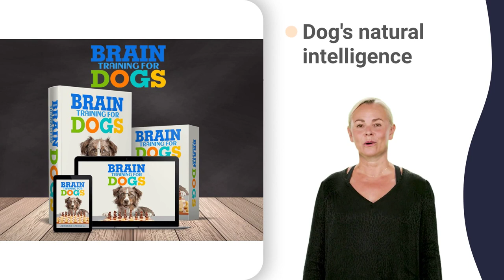teach a dog 60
french bulldog 6th street bridge
french bulldog keeps throwing up
french bulldog puppies for sale
french bulldog x pocket bully
poodle giving birth to puppies
siberian husky and alaskan malamute
siberian husky breed judging 2022
siberian husky first time owner
siberian husky x alaskan malamute
husky mechanics tool set (270-piece
husky under seat storage silverado
golden retriever 11 weeks old
golden retriever 60 days puppy
golden retriever gets a puppy
golden retriever mix german shepherd
golden retriever x border collie
labrador retriever 4 months old
labrador retriever golden retriever mix
german shepherd 6 weeks pregnant
german shepherd 8 months puppy
german shepherd and golden retriever
german shepherd expectation vs reality
german shepherd vs pitbull fight
german shepherd yellow lab mix
bulldog 457 air rifle hunting
english pointer female for sale teetar batair shikar train
american staffordshire terrier blue line
american staffordshire terrier family dog
american staffordshire terrier home alone
american staffordshire terrier muscle training
american staffordshire terrier protection training
is that a king charles cavalier spaniel undateables episode
why you shouldn't get a cavalier king charles spaniel
staffordshire bull terrier nail clipping
staffordshire bull terrier potty training
border collie smashes agility competition
husky weight distribution hitch installation
pug puppy training
pug yelling help
maltese falcon ending
pug 4 meses
maltese knight austin
pug ear infection
pug riding skateboard
pug in labor
pug nose surgery
pug moth caterpillar
pug 10 hours
pug on treadmill
maltese puppy training
maltese language conversation
maltese ear cleaning
akita our lady apparition
maltese relaxing music
maltese dog giving birth
pugzilla
pug7406/78
8418 maltese tiger
akira 40 inch led tv
san bernardo y gran danes
dobermann spitfire 70 ti fdt
collie goes to police station
akira 4k limited edition unboxing
akita japonés virgen maria
maltese agility competition
doberman undocked
maltese 5 tagalog
maltese x labrador
doberman female
pug 2 weeks old
doberman life
doberman race
doberman kerala
doberman white
doberman yorkie
doberman tantrum
doberman hunting dog
pug and french bulldog
doberman dog show
pug 3 weeks pregnant
pug ugly icp review
doberman attack training
doberman normal ears
pug barking sound effect
pug german shepherd mix
akita vs pitbull real fight
corgi 267
corgi inu
husky 901
corgi 2.5d
corgi food
corgi legs
corgi topi
husky food
husky love
crufts 2016
crufts 2018
crufts poop
jin samoyed
samoyed old
corgi birth
corgi float
corgi house
poodle hair
husky birth
husky corgi
husky quiet
bulldog 700
crufts group
crufts shiba
crufts collie
crufts police
mastiff bully
jual samoyed
samoyed birth
samoyed bite
samoyed cloud
samoyed floof
samoyed food
samoyed girl
samoyed guide
samoyed happy
samoyed info
samoyed male
samoyed milky
samoyed noisy
samoyed owner
samoyed price
samoyed race
samoyed song
samoyed token
samoyed wolf
yeti samoyed
yuki samoyed
samoyed show
corgi cartoon
corgi newborn
corgi olivia
corgi stairs
rottweiler 3
rottweiler 4
rottweiler 5
rottweiler 6
dachshund k9
dachshund vs
chihuahua 360
chihuahua lou
chihuahua tv
retriever bed
retriever cat
retriever gaj
retriever hug
retriever pup
crufts judging
crufts papillon
crufts spaniel
mastiff vehicle
naughty samoyed
samoyed attack
samoyed crying
samoyed fluffy
samoyed growth
samoyed hunting
samoyed jaemin
samoyed kolkata
samoyed köpeği
samoyed litter
samoyed mukbang
samoyed owning
samoyed russia
samoyed sounds
samoyed walking
samoyed working
samoyed youtube
schnauzer baby
schnauzer bear
schnauzer food
schnauzer life
corgi birthday
corgi keyboard
rottweiler 2.0
rottweiler diet
rottweiler king
rottweiler mad
rottweiler news
rottweiler nice
rottweiler xxl
dachshund baby
dachshund care
dachshund ears
dachshund fails
dachshund fart
dachshund ramp
dachshund tips
dachshund ugly
pomeranian cut
chihuahua 2002
chihuahua 2008
chihuahua care
chihuahua demon
chihuahua fest
chihuahua happy
chihuahua hump
chihuahua labor
chihuahua mean
chihuahua rage
chihuahua token
retriever angry
retriever band
retriever black
retriever coach
retriever ears
retriever farm
retriever food
retriever husky
retriever köpek
retriever lodge
retriever movie
retriever music
retriever rock
retriever types
retriever walk
retriever white
crufts greyhound
crufts hilarious
crufts performance
crufts pomeranian
crufts schnauzer
mastiff shepherd
jeopardy samoyed
samoyed expensive
samoyed friendly
samoyed negatives
samoyed raincoat
samoyed sleeping
samoyed swimming
samoyed watermelon
schnauzer poodle
corgi restoration
rottweiler colors
rottweiler grumble
rottweiler happy
rottweiler jamaica
rottweiler jokes
rottweiler kitten
rottweiler litter
rottweiler loyalty
rottweiler origin
rottweiler panther
rottweiler qabar
rottweiler ranch